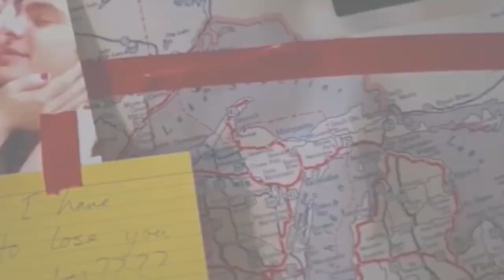Spideypool - Please Don't Go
Interpret the video however you like :) Totally up to you what the story is here! Let me know what you think? It's my first Spideypool video...but I've shipped them for a long time now.
Any song requests for more videos? Let me know down below!

Footage:
Deadpool trailer
The Proposal

Send a message if you wanna know the song ;)